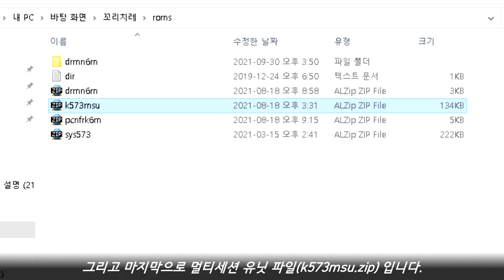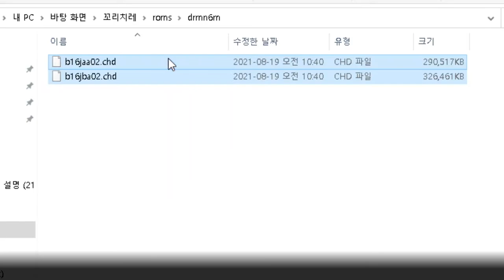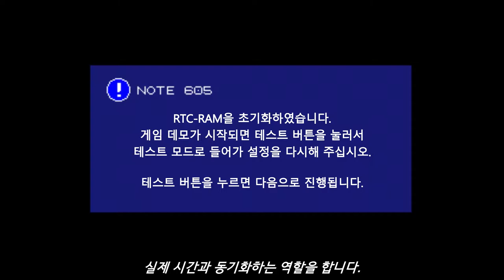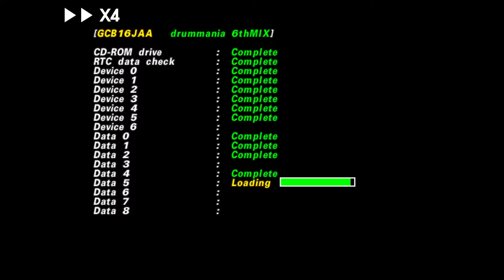[Arcade Play Series] Let's Play DrumMania (F. MAME) #6 DrumMania 6th MIX / 드럼매니아 6th MIX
(SUBTITLES CONTAINED)

This game is known outside of Japan as "Percussion Freaks 6th MIX."

This game runs on Konami System 573 Digital Hardware.

Controlled with 5 panels and a pedal. Snare, Cymbal, Hi-Hat, High Tom. Low Tom, and Bass drum pedal. Those panels and pedals were supported by YAMAHA.

- Trivia -
From this game to 10th, there are NO MORE Multisession between GuitarFreaks(GF for short), DrumMania(DM for short), and keyboardmania, because keyboardmania series was ended. However, Multisession unit is still can be find at the cabinet of DM, because the session between GF and DM is still needed Multisession Unit.

This video contains Extra Stage. However, I failed the stage at the middle.

기타프릭스, 드럼매니아, 키보드매니아 사이의 멀티세션이 폐지된 작품. 키보드매니아 시리즈가 3rd 이후로 더 이상 발매되지 않았기 때문. 그러나 멀티세션 유닛 자체는 계속 제공이 되었는데, 이는 기타프릭스와 드럼매니아 사이의 세션을 멀티세션 유닛을 통해 처리하게 바뀌었기 때문. 이는 드럼 10th까지(기타는 11th까지) 지속. V 시리즈 부터는 기판이 바뀌어서 멀티세션 유닛을 사용하지 않고 세션을 처리하게 되었다.

엑스트라 스테이지에서 플레이할 수 있는 MODEL DD2는 당시나 지금이나 난이도가 높기로 유명. 때문에 앙코르 스테이지로 진출하기가 힘들었던 작품. MODEL DD2를 S랭크 이상으로 클리어하고 플레이를 할 수 있었던 곡이 바로 Concertino in Blue. 일본 내에서는 특히 이 작품에서 앙코르 스테이지를 보기 어렵다고 하여 "환상의 앙코르 시대"라고 부르기도 했다. 물론 통상해금이 이루어진 7th에서는 앙코르를 뽑지 못했던 유저들이 너도나도 곡을 선택.

본 영상에서는 엑스트라 스테이지 진출을 하긴 했지만, 클리어하지는 못한 모습을 볼 수 있습니다.